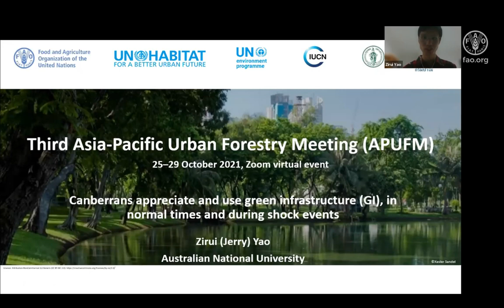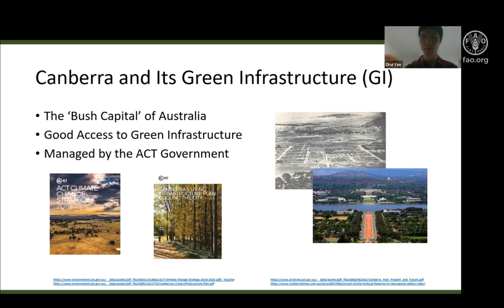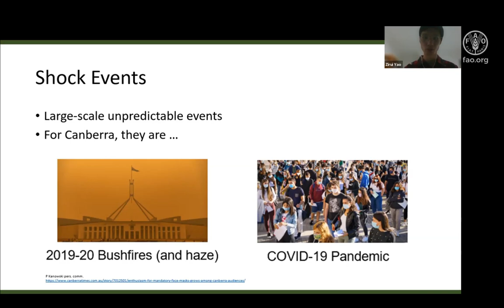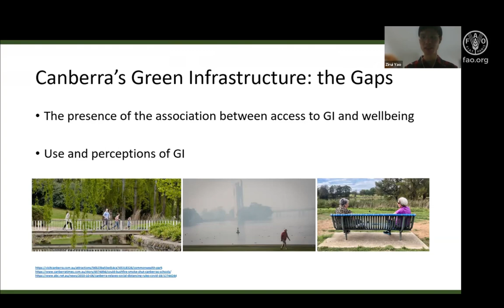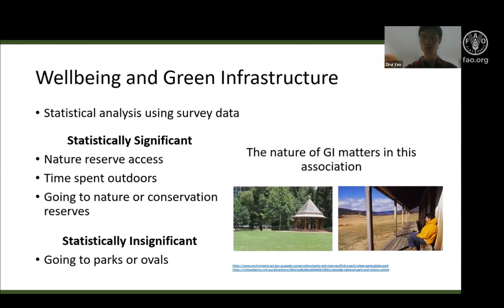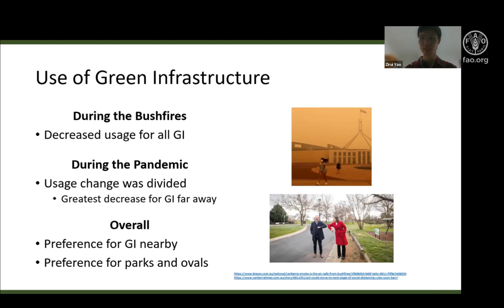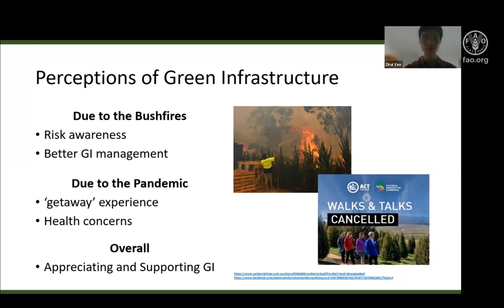Canberrans appreciate and use green infrastructure, in normal times and during shock events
Ziuri Yao, Australian National University, Australia